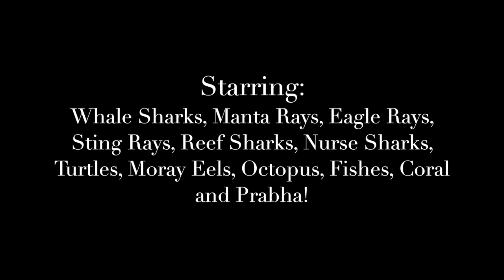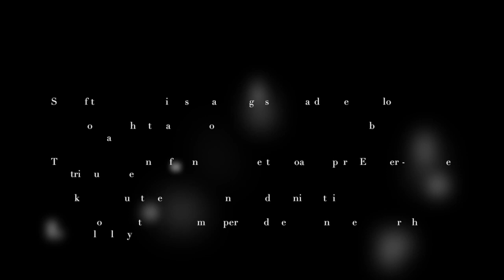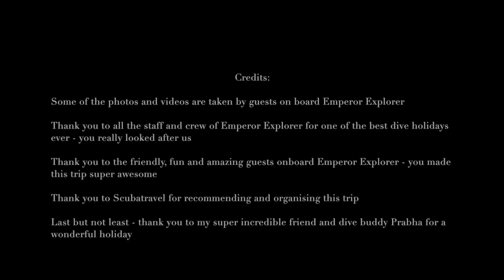Best of Maldives on Emperor Explorer Jan 2020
Scuba Diving on Emperor Explorer Liveaboard in Maldives in January 2020 with me Priti Shah and my dive buddy Prabha Ramavrat

Itinerary:   Best of Maldives Scuba Safari
Dates:  13 - 17 January 2020
Camera:  GoPro Hero 4 Silver
Liveaboard: Emperor Explorer

Dive Site, Atoll:
Feydhoo Caves, North Male
Madigaa, Rasdhoo
Rasdhoo Madivaru, Rasdhoo
Kuramathi Channel, Rasdhoo
Maavaru, North Ari
Maaya Thila, North Ari
Fish Head Thila, North Ari
Moofushi, South Ari
Rangali, South Ari
7th Heaven, South Ari
Maamigili, South Ari
Maafusaru Kandu, Vaavu
Ayya Thlla, Vaavu
Devana Kandu, Vaavu
Miyaru Kondu, Vaavu
Alimatha Circus, Vaavu
Alimatha, Vaavu
Kuda Giri, Vaavu

To all staff and crew of Emperor Explorer for one of the best dive holidays ever - you really looked after us

To the friendly, fun and amazing guests onboard Emperor Explorer - you made this trip super awesome

To Scubatravel for recommending and organising this trip
Last but not least - thank you to my super incredible friend and dive buddy Prabha for a wonderful holiday

Credits:
Some of the photos and videos are taken by guests on board Emperor Explorer. Thank you for sharing them

Relaxaton: RELAXING MUSIC with Gentle Sound of Water and Nature